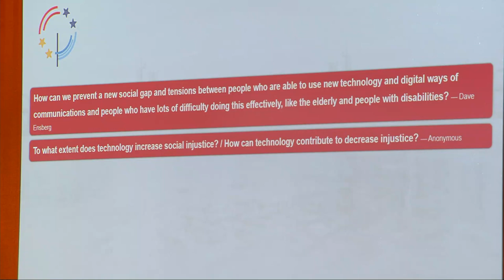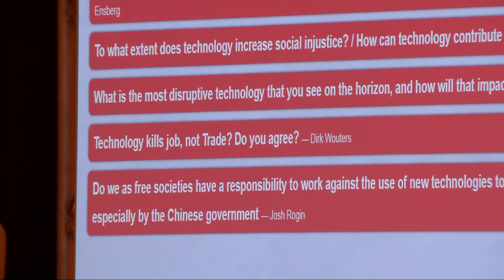Brussels Forum 2018: Synchronize Technological Revolutions